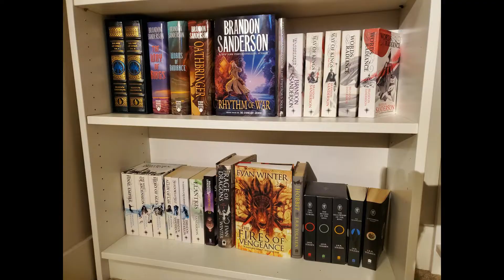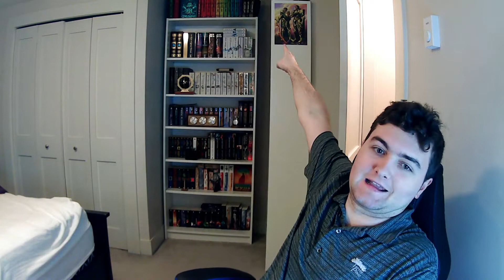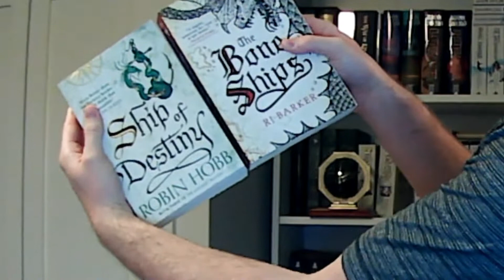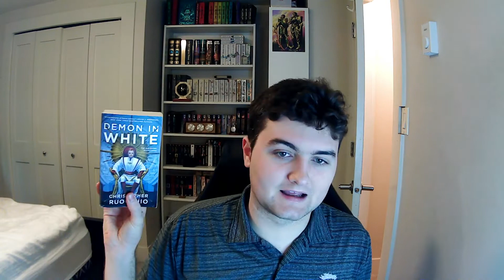2022 TBR, 5 Star Predictions, Goals | Reflection on 2021 Goals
I am abandoning a super structured TBR to some degree. Not completely, but a little bit.
Let's see if I do better on my 5 star predictions this year.

0:00 Start
0:46 Did I read the books I planned to?
2:03 How did I do for my 5 star predictions?
4:35 Things I have planned ahead
9:23 Series I need to finish/get caught up on
14:10 Series I definitely will read in 2022
22:30 Series I may start, and may finish
34:41 New Releases I will read if they actually come out in 2022
40:37 How I will approach rereads in 2022 (this is where I have moodreaderitus)
42: 5 star predictions for 2022

the music is is Creative Commons licensed for commercial use